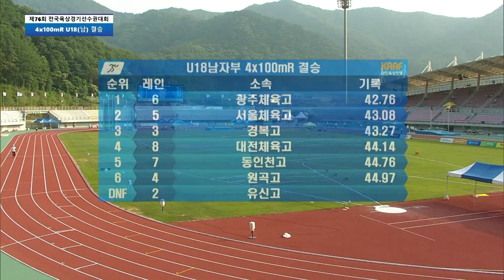'부드러운 바톤 연결' 좋은 호흡으로 우승을 차지하는 광주체육고 [U18 남자 4x100mR 결승]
제76회 전국육상경기선수권대회

U18 남자 4x100mR 결승